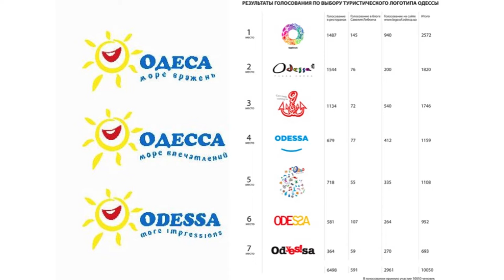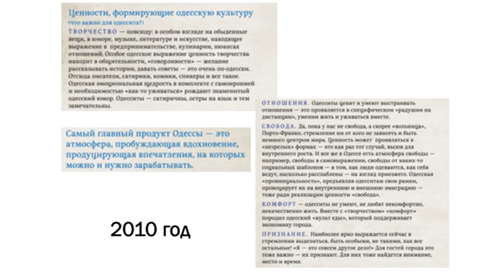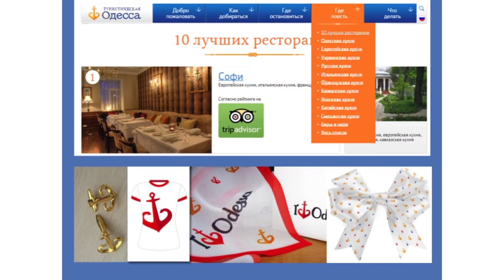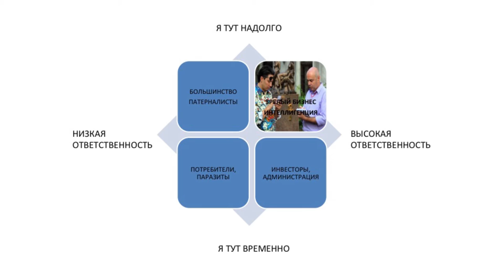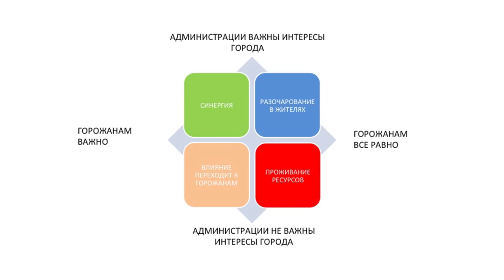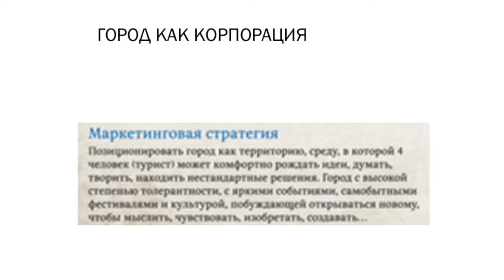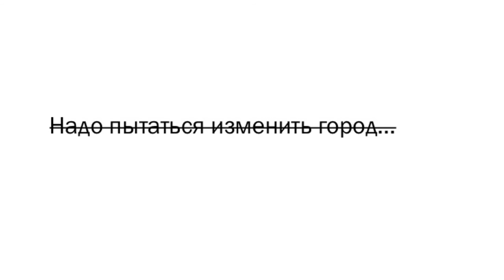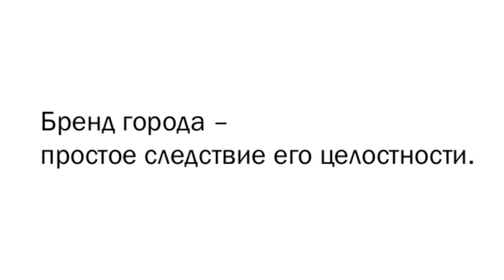The meaning of a city | Tatiana Zhdanova | TEDxPushkinskayaStreet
What is it - a brand of a city? Why it is so important - to understand why do you live here but not in other place? Citizen means somebody who lives in a city - and citizens should be more active and make their city the best place for living.

An expert in branding, an owner or corporate branding agency Brandhouse ( Kiev) . As part Wikicitynomica team she participates in the formation of the brand of Odessa , Kiev, Kharkov .